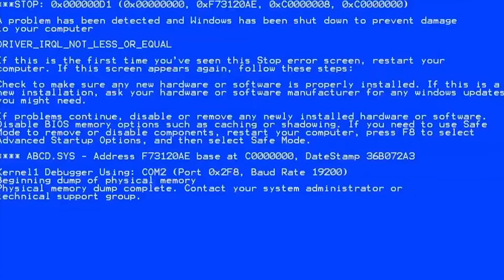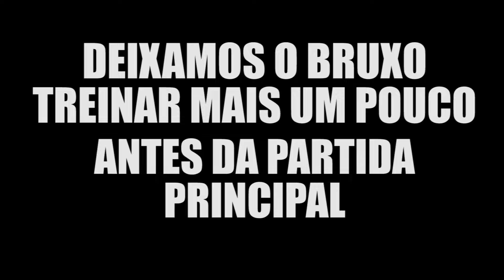Desafiei o Baianinho De Mauá na sinuca pelo celular! 😯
Salve Salve Sinuqueiros!
Confiram essa resenha que eu fiz com o Baianinho de Mauá. O Bruxo da Sinuca teve que me enfrentar no jogo 8 Ball Pool de celular (porque na mesa a gente sabe quem leva a melhor 😂)

Deixa um comentário aí em baixo e avalie e conteúdo!

PARCEIROS:
Face/Insta: @omundodasinuca
Meu Insta: @p.aulohenrique